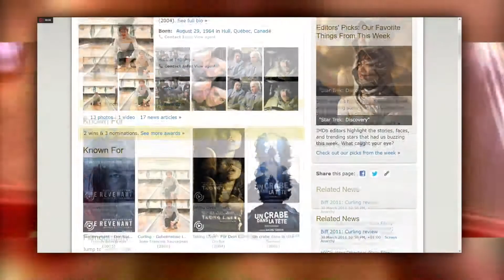Let's Retro: Speed Busters (PC) • Review/Gameplay 🎮🚘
Let's Retro zu Speed Busters (PC) - Test, Review, Gameplay, Retro 🎮😃

REPLAYING.DE - REVIVING GAMES SINCE 2010